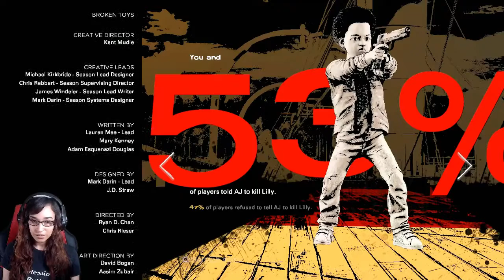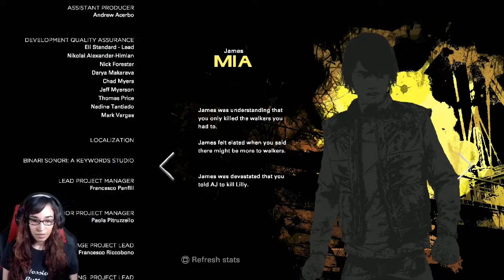The Walking Dead Final Season Episode 3 Part 2 (PS4 PRO)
The Walking Dead: The Final Season is an episodic adventure game developed by Telltale Games and later Skybound Games, and the fourth and final main game in The Walking Dead video game series, based on Robert Kirkman's comic book series of the same name. Taking place some years after The Walking Dead: A New Frontier, the game focuses on Clementine's efforts to raise young Alvin Jr., AJ, in the post-apocalyptic world, coming to join with a group of troubled teenagers surviving out of their former boarding school. Their path leads them to encounter a hostile group of raiders led by a figure from Clementine's past.